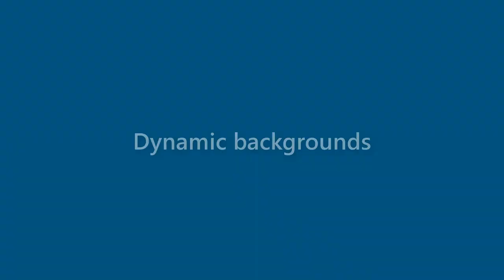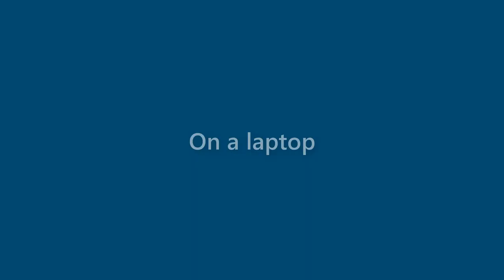Jessica Christensen - appearance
Name Look - Jessica Christensen - appearance. In this video we present "Jessica Christensen" name look and feel in various scenarios.
This video will cover:
How does "Jessica Christensen" look as a personal letterhead?
How does "Jessica Christensen" look on a business card?
How does "Jessica Christensen" look on a computer/laptop screen?
How does "Jessica Christensen" look with different background colors?
How does "Jessica Christensen" look with various fonts?